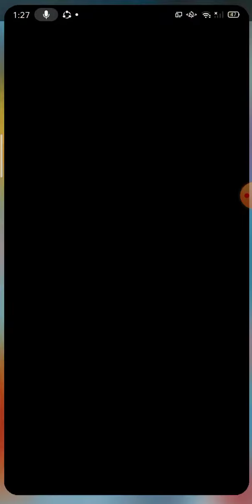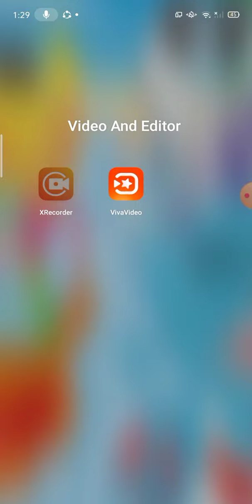important video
or else I will disuscribe you
search these apps
cameo-kaschpros